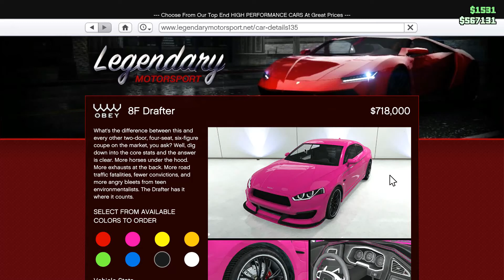GTA Online: 8F Drafter Customisation and Showcase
Sorry about the glitchy audio.